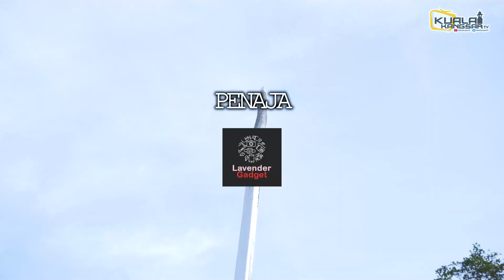DOKUMENTARI SEJARAH KUALA KANGSAR BERSAMA YM RAJA KAMAR AZHAR IBNI ALMARHUM RAJA MUDA AHMED SIFFUDIN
WAJIB  tengok komer... sejarah ISTANA LEMBAH? sejarah TUGU KERIS TAMING SARI?  sejarah PESTA HARI KEPUTERAAN?

KONGSIKAN agar lebih ramai tahu